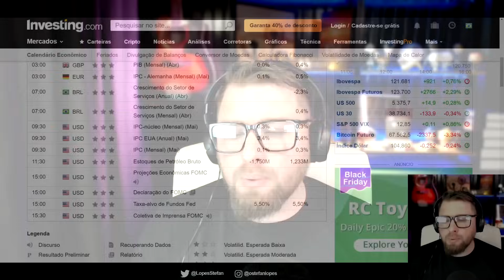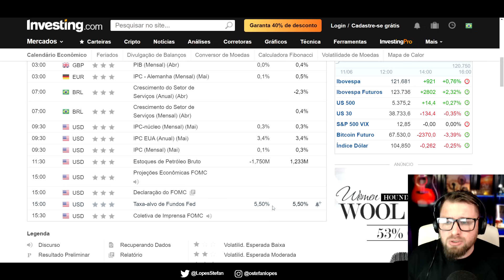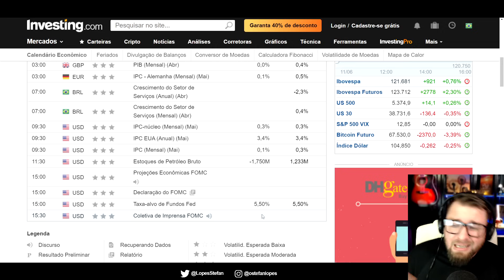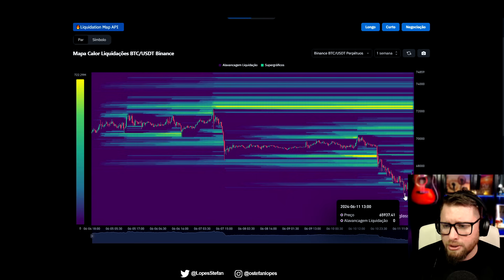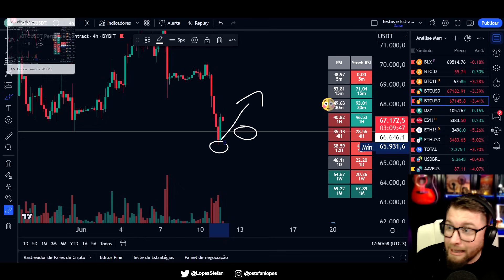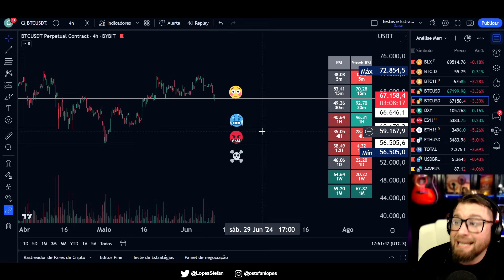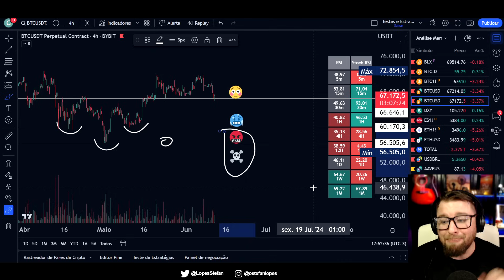Bitcoin 12h para VOCÊ SER LIQUIDADO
🔥 Ganhe descontos em taxas e bônus exclusivos abrindo a sua conta e utilizando a BingX: